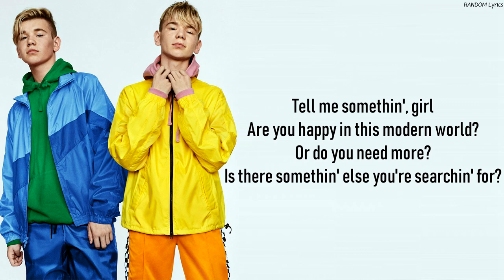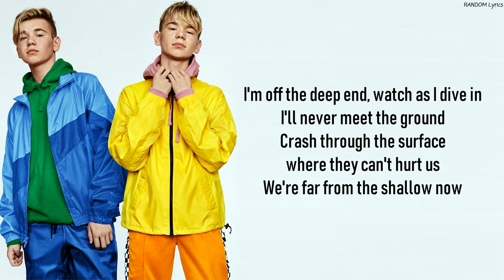Lady Gaga & Bradley Cooper - Shallow (Marcus&Martinus cover) Lyrics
In the sha-ha, sha-la-low
In the sha-sha-la-la-la-low

Comment songs title that you want to see a lyrics video. I will try to make a lyrics video of it.

Apps that I used for making lyrics videos
Video: Sony Vegas Pro 16.0
Background: Adobe Photoshop CS6

I am from Cambodia
Comment 🇰🇭🇰🇭 if you are from Cambodia too. 😁😁